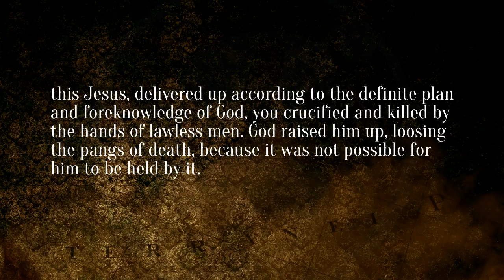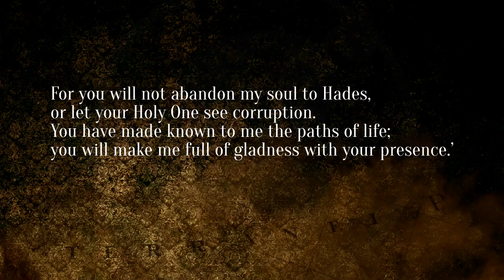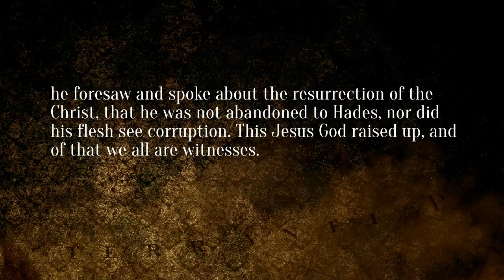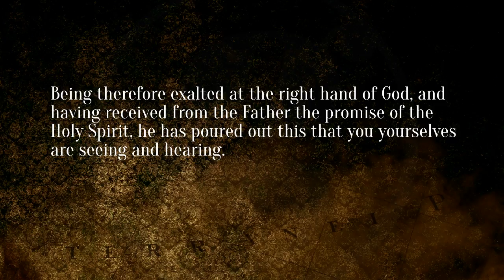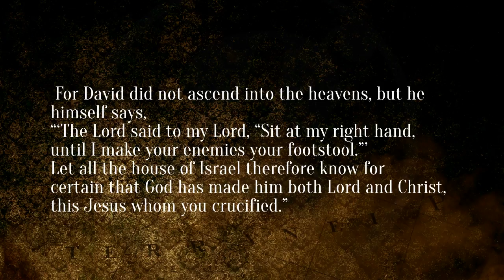2016-02-21 - Jesus is God (Warman)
Mark Janzen's sermon from Acts 2:22-36 as preached at the Warman Legends Centre with Grace Fellowship in Warman, SK.